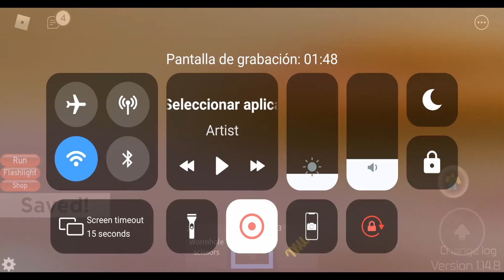DOUBLE TROUBLE Sawcrazy and Luigi &Luigi Doll